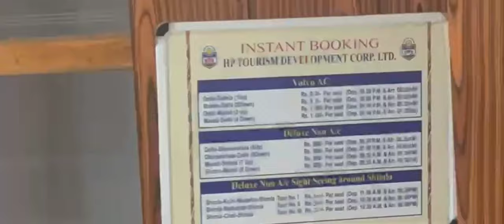A Night In Shimla| Chapter-3 | Travel Vlog 2022|Pargat Singh Vlogs